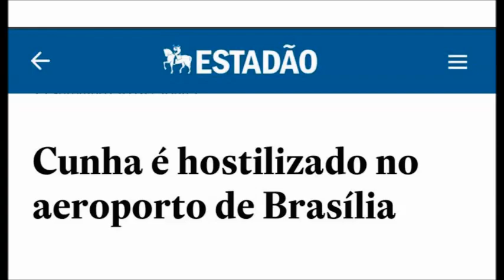Cunha é tietado e vaiado no aeroporto de Brasília